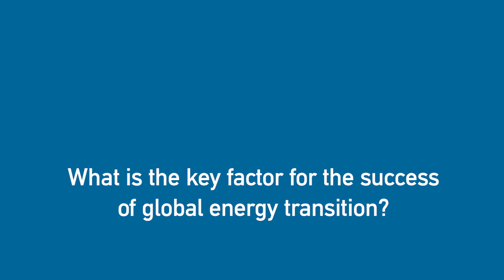Expert Talk: Florian Maringer (Austrian Renewable Energy Association)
The Austrian Renewable Energy Association represents all producers of renewable energy in Austria. In our interview, the CEO Florian Maringer talks about the biggest challenges in the field of renewables and why education really can make a difference.